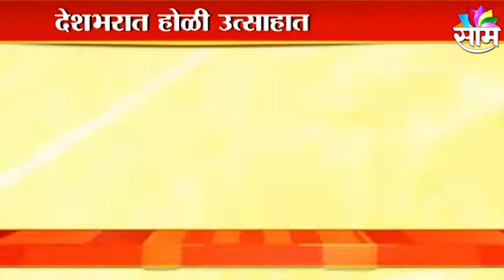Sachin Tendulkar | सचिन तेंडुलकरने दिल्या होळीच्या अश्या शुभेच्छा !;पाहा व्हिडीओ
Watch Latest News Updates on Sachin Tendulkar | सचिन तेंडुलकरने दिल्या होळीच्या अश्या शुभेच्छा !;पाहा व्हिडीओ